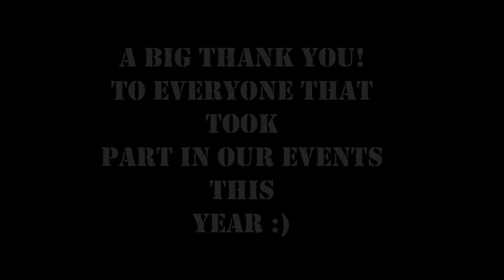PE & School Sports Network: Highlights 2017